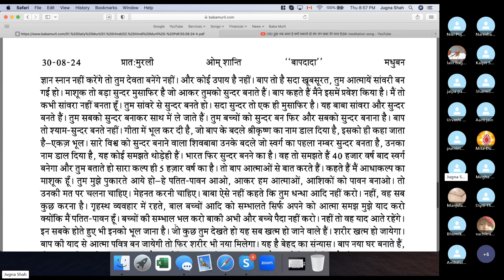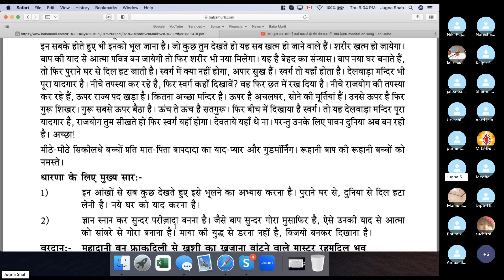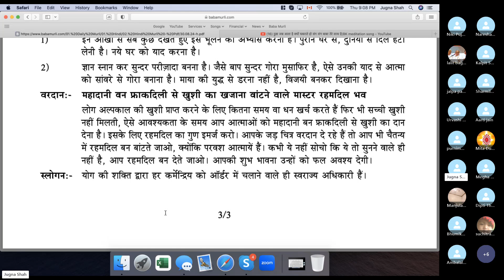Baba Murli H 8.30.24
Baba Murli points:
Essence: Sweet children, you should have the happiness that the Father who removes your sorrow has come to take you to the land of happiness, that you are going to become princesses in heaven.
Question: On seeing which stage of the children does the Father not worry and why?
Answer: Some children are first-class fragrant flowers.  Some don't have any fragrance at all.  The stage of some is very good whereas others are defeated by the storms of Maya.  On seeing all of this, the Father does not worry because He knows that the golden-aged kingdom is being established.  Nevertheless, the Father gives you the teaching: Children, stay in remembrance as much as possible.  Do not be afraid of the storms of Maya.
Essence for dharna:
1. While seeing everything with those eyes, practise forgetting it.  Remove your heart from the old home and the old world.  Remember your new home. 2. Bathe in this knowledge and become a beautiful princess.  Just as the Father is the beautiful Traveller, similarly, make your soul beautiful from ugly by having remembrance of Him.  Do not be afraid of your war with Maya.  You will definitely be victorious.
Blessing: May you become “master merciful” and a great donor and generously distribute the treasure of happiness.
People spend so much time and money on experiencing temporary happiness but, even then, they do not find real happiness.  At such a time of need, you souls have to become great donors and give generously donations of happiness.  For this, let the virtue of mercy emerge.  Your nonliving images are granting visions and so, you too, in your living forms, have to become merciful and continue to distribute happiness, because those souls are under an influence.  Never think that someone is never going to listen: you simply have to be merciful and continue to donate.  Your good wishes will definitely give them fruit.
Slogan: Those who make all their physical senses work under their orders with the power of yoga are masters of themselves, self-sovereigns.